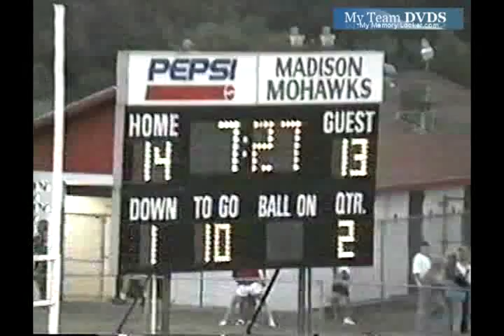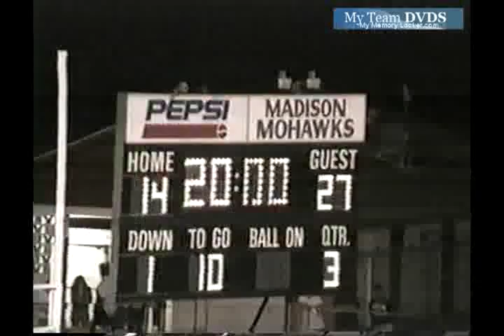up V105 OH Edgewood UNK Madison UNK 1996 FB 01